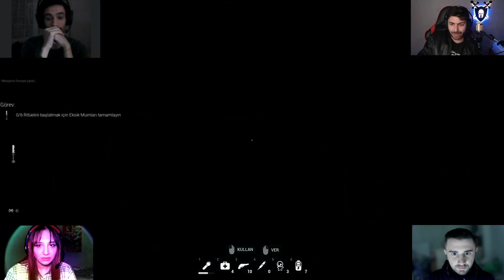Tuhaf Fantezili Gelin | Fear Therapy #3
Merhabalar ben Emir. Bugünkü videomda arkadaşlarla Fear Therapy oynadık. Bakalım bu dört denek bu korku simülasyonunu atlatabilecek mi? Bu tuhaf fantezili gelin üzerimizde tuhaf fantezilerini denemek istiyor. Eğer zevk aldıysanız ve videomu beğendiyseniz like atmayı ve yorum yapmayı unutmayın. Sizin üç saniyeniz benim hayatımı değiştirebilir ve son olarak çana tıklarsanız çok memnun kalırım.